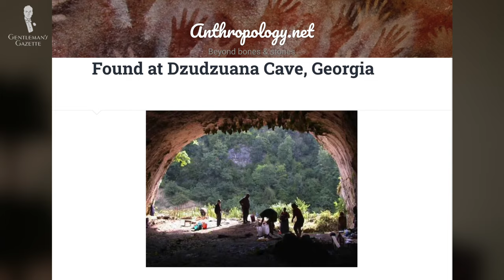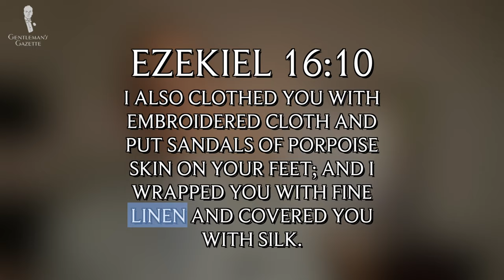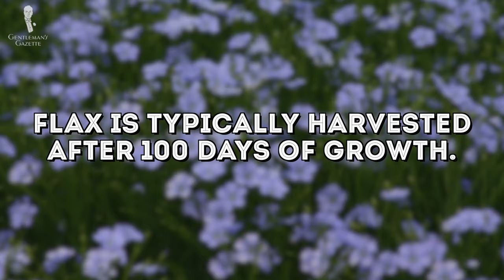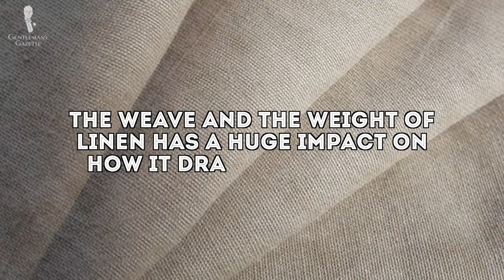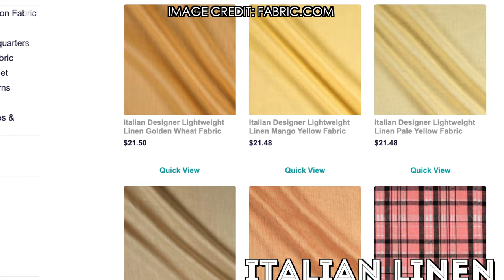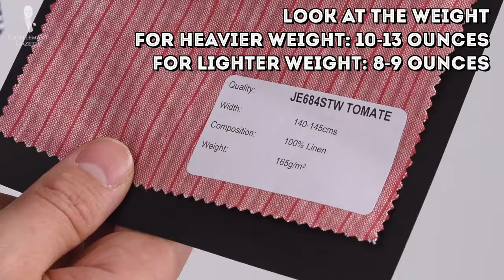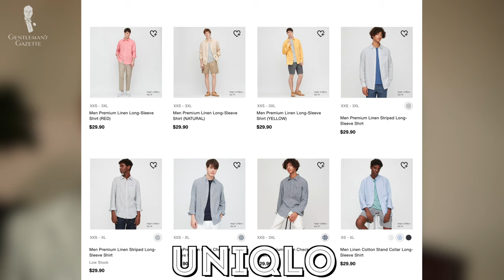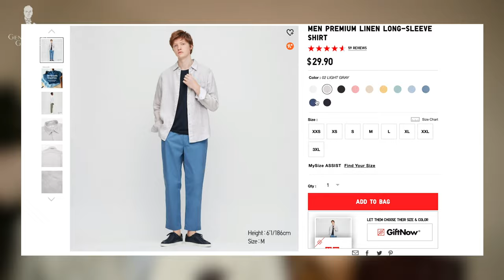Lino explicado – Guía sobre telas de verano para hombres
Comprar lo que ve en el video:

Pañuelo blanco de lino con borde en equis hecho a mano
Pañuelo azul de lino con borde en equis hecho a mano

Entonces ¿por qué el lino fue tan popular? Bueno, siempre ha sido una tela fuerte y resistente, y se usó en muchas industrias solo piense en libros, manteles, ropa de cama, tapicería de lienzos, etc. En el transcurso de los últimos cien años, el lino ha tenido mucha competencia, desde cosas como algodón, lana o cachemira, pero también fibras artificiales como la viscosa. Hoy más y más personas se interesan una y otra vez en él, no solo por su fuerza y larga duración, sino también por ser amigable con el medio ambiente. Hablaremos sobre su pequeño impacto ambiental más adelante.

¿Cuáles son las características del lino y por qué es una tela tan buena para las prendas y los accesorios? En primer lugar, es más fuerte, más duradero y también más brillante que, por ejemplo, el algodón. Para saber más sobre esa tela, mire este video. El lino también es bastante absorbente y fácil de planchar.  Por lo general, es bastante fresco porque el tejido es un poco más suelto que la mayoría de las telas de algodón o lana. Por ello es habitual que la tela se sienta más porosa y muchos aprecian su capacidad de absorción de calor y humedad. Además de eso, no tendrá ningún problema con que se forme motas ya que las fibras son muy largas, ni con algún tipo de estática, que sí puede pasar con el poliéster u otras fibras artificiales.

Las fibras de lino de alta calidad miden entre 18″ y 30” de largo. Y si bien las hace duraderas, también significa que no es muy probable que se suelten, es decir, el lino es una tela muy arrugada.  A diferencia de las arrugas en el algodón que lo hacen ver un poco más desaliñado, las arrugas de lino realmente pronunciadas son un signo de estilo casual sofisticado. Como es absorbente, también capta el color muy fácil y por lo general viene en muchos colores diferentes. Al no estirarse mucho naturalmente, vale la pena tener prendas para recortarlas a un tamaño más ancho. Pero al hacer esto, con el tiempo la tela se vuelve más suave, y usted valorará aún más la prenda.

Entonces, ¿cómo se hace el lino exactamente? Bueno, todo comienza con una planta flax que en la actualidad se cultiva sobre todo en Europa; en lugares como Francia, Bélgica, Países Bajos, Italia o Irlanda. Claro, también se cultiva en otros países como Canadá o China, pero la mayoría de gente consideraría que la planta flax europea es la mejor para una tela de lino de alta calidad. El proceso para pasar de una planta flax a una tela de lino es bastante complicado. La planta se cosecha típicamente después de cien días de crecimiento. Este es un proceso delicado porque tiene que se tiene que arrancar de raíz en lugar de solo cortarla.  ¿Por qué sucede eso? Pues si se corta el tallo, tendrá un poco de savia que impacta negativamente en las fibras. Antes se hacía todo a mano y era muy laborioso. Hoy las máquinas se encargan de ello.

El segundo paso es rastrillar la planta con movimientos ondulados y así eliminar las semillas. Lo siguiente es el enriado, es decir, dejar el lino extendido en el campo para que se macere con la lluvia y el sol. Eso hace que la corteza exterior se libere, así la planta de lino está lista para el siguiente paso en la producción.